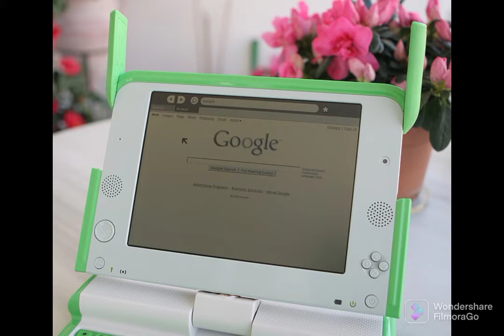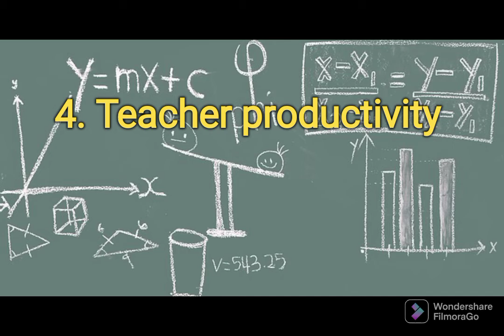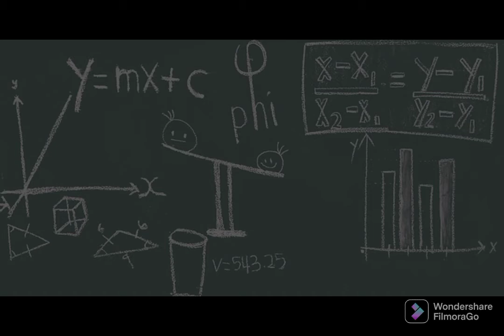ICT integration in education.